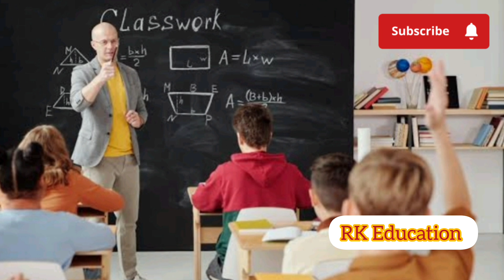importance of teacher